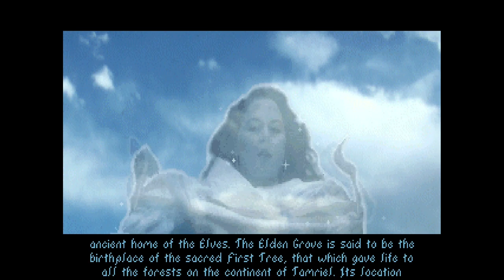The Elder Scrolls Arena ⚔️ 058: Auf ins Land der Waldelfen | Blind Lets Play